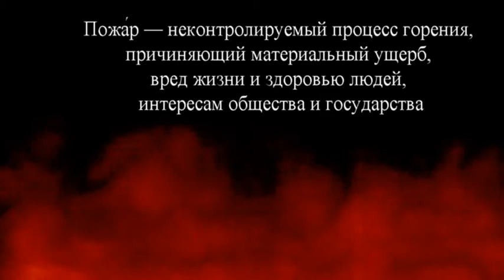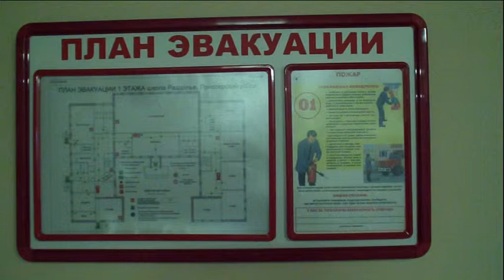Пожар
Что такое пожар